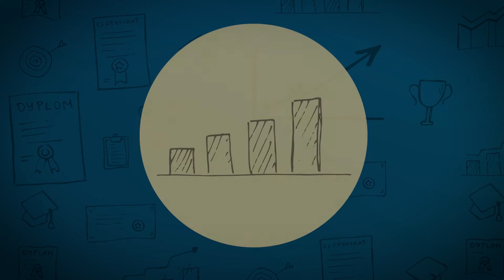Konkurs na bony edukacyjne dla wolontariuszy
Zdobądź bon edukacyjny na rozwój swoich działań wolontariackich.
Do 900 zł dofinansowania czeka na Ciebie! Sprawdź regulamin konkursu na

Konkurs na bony edukacyjne dla wolontariuszy Korpusu Solidarności realizowany i finansowany jest w ramach Programu „Korpus Solidarności – Program Wspierania i Rozwoju Wolontariatu Długoterminowego na lata 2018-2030”.